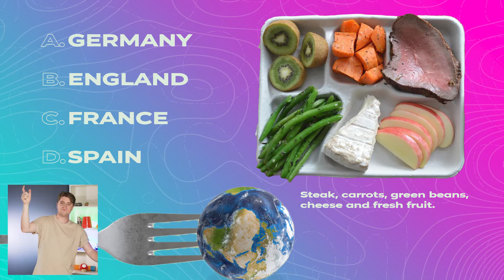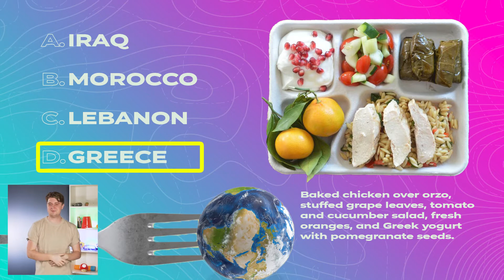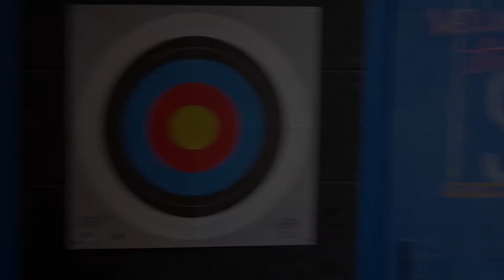Trinity Kids | Grade School | September 25, 2022